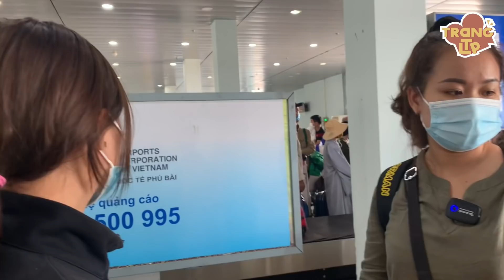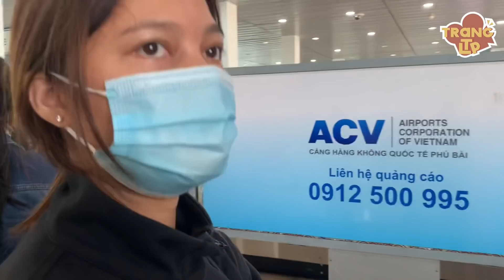Thiếu vắng anh KHƯƠNG DỪA, các đệ tử khởi hành tới Huế mang tấm lòng của MTQ đến bà con miền Trung